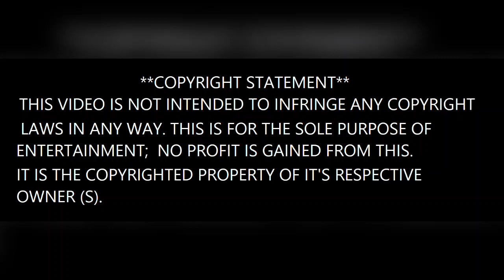Bill Withers - Lovely Day (Drum Cover by Rick Animal Whiteman)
Dedicated to my amazing wife ❤